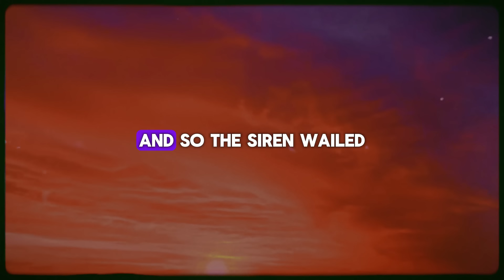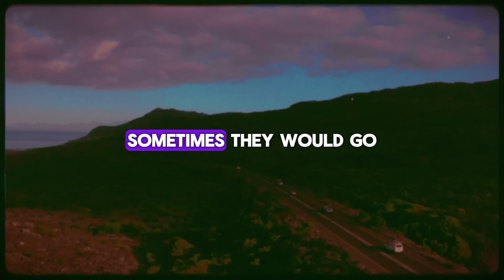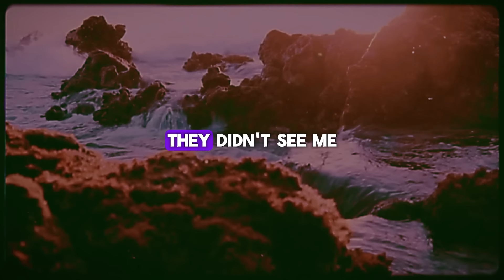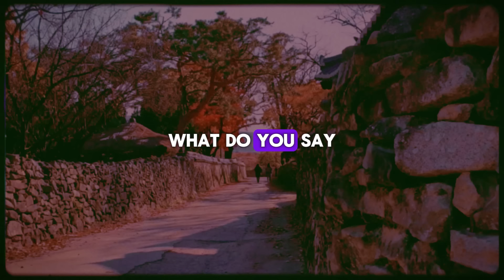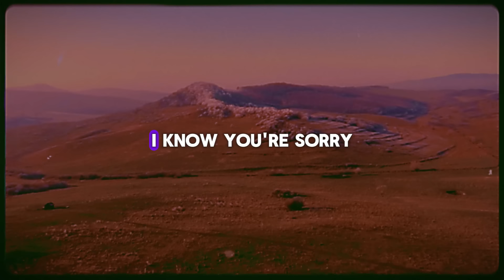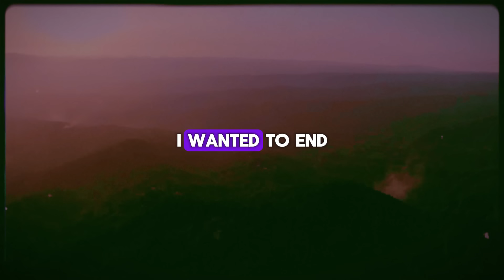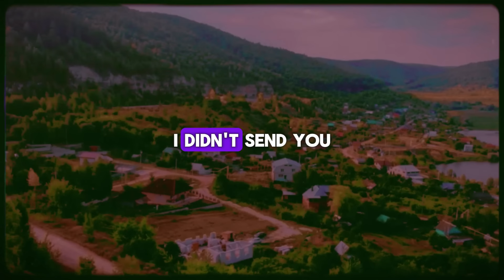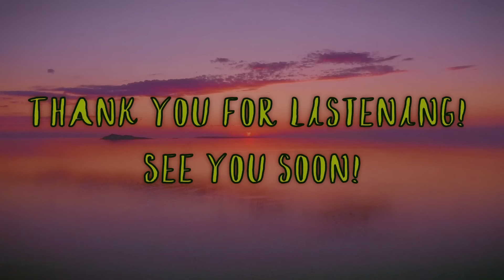My Wife Thought I Knew Nothing About Her Affair, Unaware That I Was Already Planning My Revenge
📙 My revenge was lightning fast because my wife thought I was foolish and thought I didn't know anything about her cheating and that was her biggest mistake!